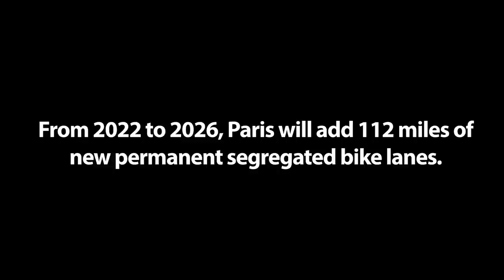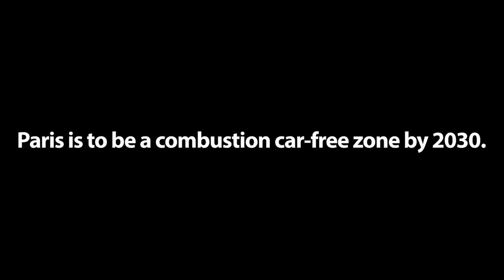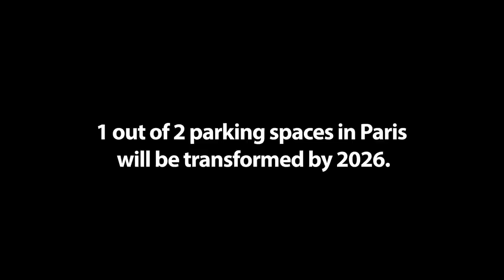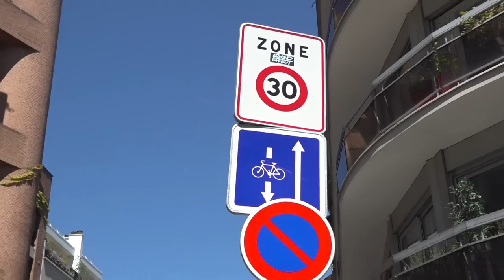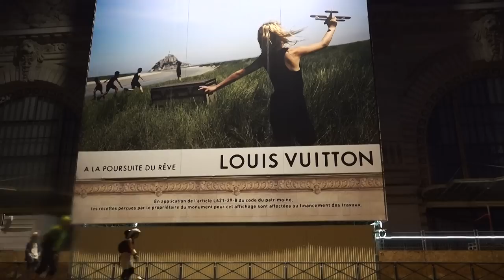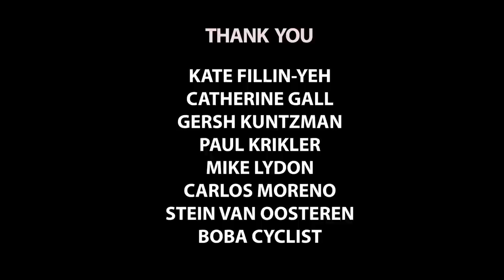Paris vs NYC: What It's Like to Bike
People have been visiting Paris for centuries for the food, the wine, the museums, the cheese and even the snails, but when New Yorkers head to the City of Light these days, all they see are the bike lanes.

That’s what a half-dozen envious Gothamites told Streetfilms upon their return from the French capital for his new movie, “Paris vs NYC: What It’s Like to Bike”

Double-wide bike lanes! Contra-flow bike lanes! Bikes lanes on car-free streets! Bike lanes bike lanes bike lanes.

But when you see great bike lanes in Paris, you’re not just looking at good transport policy. You’re seeing the future.

“They are building the city they want to see, not the city as it is now,” Kate Fillin-Yeh, a Harlem resident, told Clarence Eckerson in the viral video below. (Fillin-Yeh knows something about cities: She’s director of strategy at NACTO, the National Association of City Transportation Officials.)

But Fillin-Yeh is hardly alone in wishing New York would stop designing the city to accommodate existing road users — 75 percent of all space for car drivers, for example, rather than the majority of space for bus riders, pedestrians and cyclists — rather than the mode share the city claims it is trying to achieve for its non-car-using majority.

Also appearing in the film is like a Streetsblog Hall of Fame of talking heads: Mike Lydon of Street Plans, New Third Avenue advocate Paul Krikler, Queens bike advocate (and Queen of Twitter) CJ Wojtkowski, and, Streetsblog Editor Gersh Kuntzman.

Check it out below, and share it with Mayor Adams.

(This text reprinted from StreetsblogNYC)